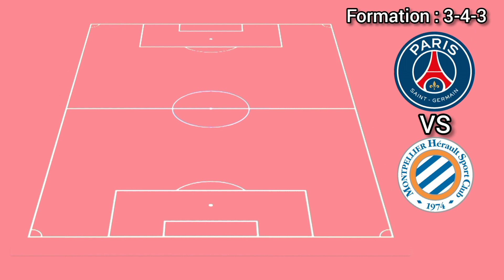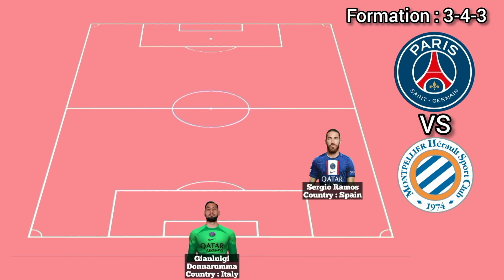PSG Next Match Top 2 Possible Starting Lineups vs Montpellier ► Ligue 1 2022/23 Season ● HD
montpellier vs psg line up ligue 1 2022/23 season
psg line up vs montpellier
psg line up vs montpellier ligue 1 2022/23 season
psg 2022/23 line up vs montpellier
psg vs montpellier line up 2022/23 season
psg vs montpellier line up ligue 1 2022/23 season
montpellier vs paris saint-germain lineup 2022/23 season
montpellier vs paris saint-germain lineup ligue 1 2022/23 season
paris saint-germain lineup vs montpellier
paris saint-germain lineup vs montpellier ligue 1 2022/23 season
paris saint-germain 2022/23 lineup vs montpellier
paris saint-germain vs montpellier lineup 2022/23 season
paris saint-germain vs montpellier lineup ligue 1 2022/23 season
montpellier vs paris saint-germain line up 2022/23 season
montpellier vs paris saint-germain line up ligue 1 2022/23 season
paris saint-germain line up vs montpellier
paris saint-germain line up vs montpellier ligue 1 2022/23 season
paris saint-germain 2022/23 line up vs montpellier
paris saint-germain vs montpellier line up 2022/23 season
paris saint-germain vs montpellier line up ligue 1 2022/23 season
psg potential lineup ligue 1 2022/23 season
psg potential lineup 2022/23 season
psg formation
psg next season line up
psg 2022/23 season line up
psg line up 2022/23
psg 2022/23 line up
2022/23 psg line up
line up psg 2022/23
psg players 2022/23
psg squad 2022/23
psg 2022/23 squad
paris saint-germain next season line up
paris saint-germain 2022/23 season line up
paris saint-germain line up 2022/23
paris saint-germain 2022/23 line up
2022/23 paris saint-germain line up
line up paris saint-germain 2022/23
paris saint-germain next season lineup
paris saint-germain 2022/23 season lineup
paris saint-germain lineup 2022/23
paris saint-germain 2022/23 lineup
2022/23 paris saint-germain lineup
lineup paris saint-germain 2022/23
psg next season lineup
psg 2022/23 season lineup
psg 2022/23 lineup
2022/23 psg lineup
lineup psg 2022/23
montpellier hérault sc vs psg lineup 2022/23 season
montpellier hérault sc vs psg lineup ligue 1 2022/23 season
psg lineup vs montpellier hérault sc
psg lineup vs montpellier hérault sc ligue 1 2022/23 season
psg 2022/23 lineup vs montpellier hérault sc
psg vs montpellier hérault sc lineup 2022/23 season
psg vs montpellier hérault sc lineup ligue 1 2022/23 season
montpellier hérault sc vs psg line up 2022/23 season
montpellier hérault sc vs psg line up ligue 1 2022/23 season
psg line up vs montpellier hérault sc
psg line up vs montpellier hérault sc ligue 1 2022/23 season
psg 2022/23 line up vs montpellier hérault sc
psg vs montpellier hérault sc line up 2022/23 season
psg vs montpellier hérault sc line up ligue 1 2022/23 season
montpellier hérault sc vs paris saint-germain lineup 2022/23 season
montpellier hérault sc vs paris saint-germain lineup ligue 1 2022/23 season
paris saint-germain lineup vs montpellier hérault sc
paris saint-germain lineup vs montpellier hérault sc ligue 1 2022/23 season
paris saint-germain 2022/23 lineup vs montpellier hérault sc
paris saint-germain vs montpellier hérault sc lineup 2022/23 season
paris saint-germain vs montpellier hérault sc lineup ligue 1 2022/23 season
montpellier hérault sc vs paris saint-germain line up 2022/23 season
montpellier hérault sc vs paris saint-germain line up ligue 1 2022/23 season
paris saint-germain line up vs montpellier hérault sc
paris saint-germain line up vs montpellier hérault sc ligue 1 2022/23 season